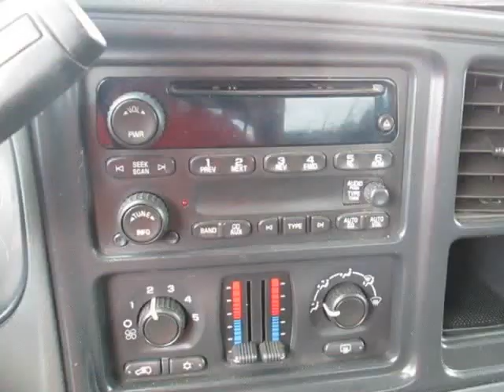2007 Chevrolet Silverado 3500 Classic 4WD Crew Cab 167" SRW Work Truck (Reno, Nevada)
1855 Mill Street
Reno